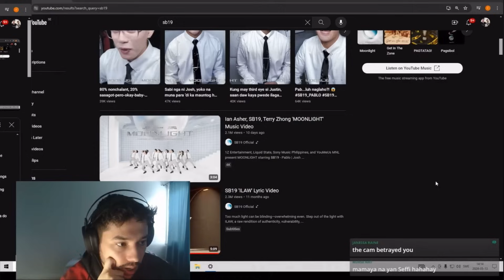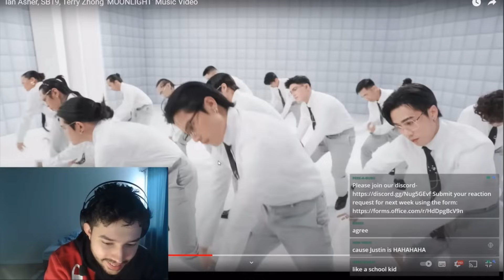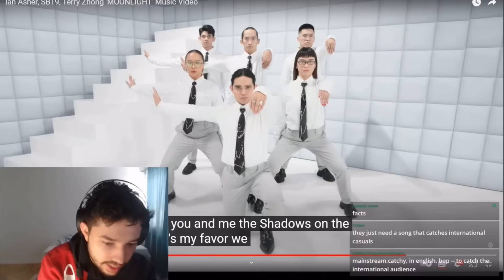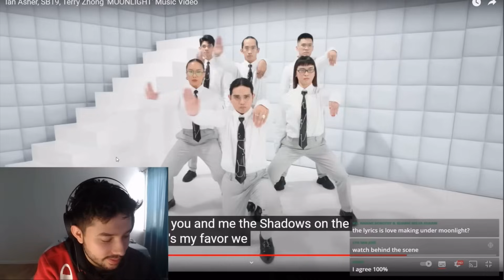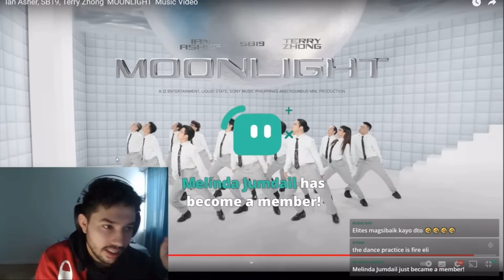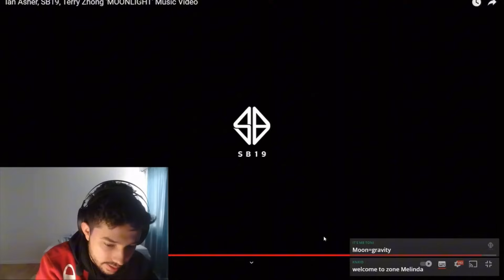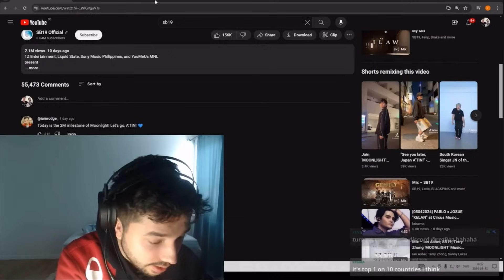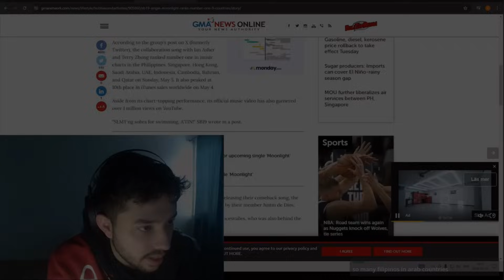First Time Watching SB19 - Moonlight (This is why I hate the industry)